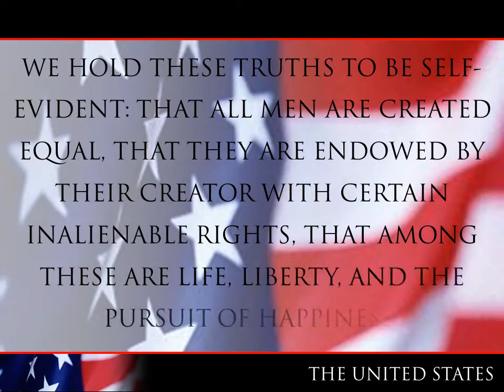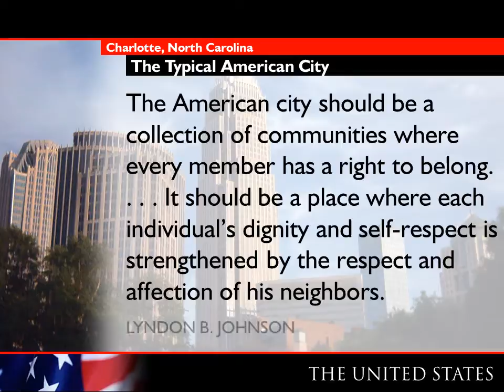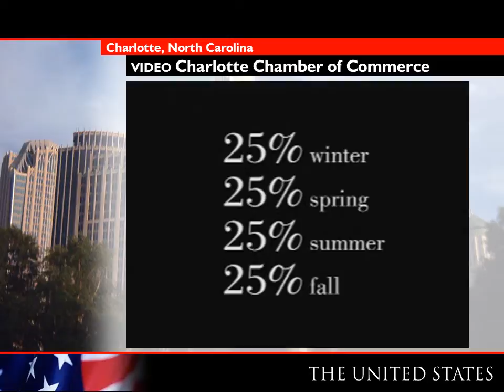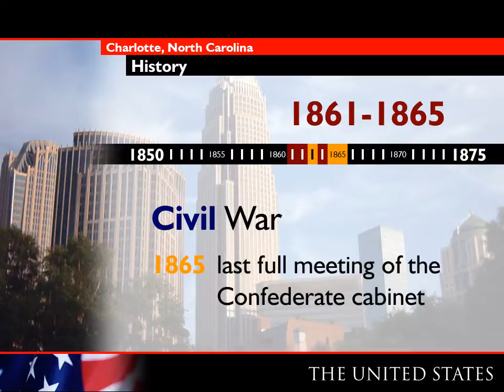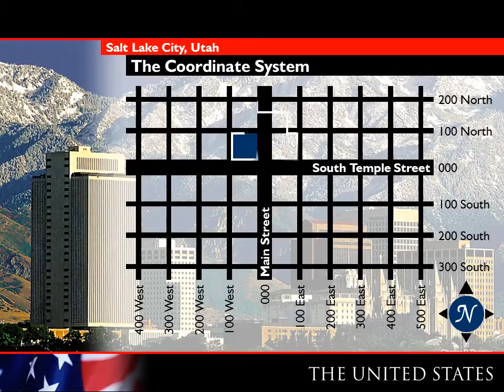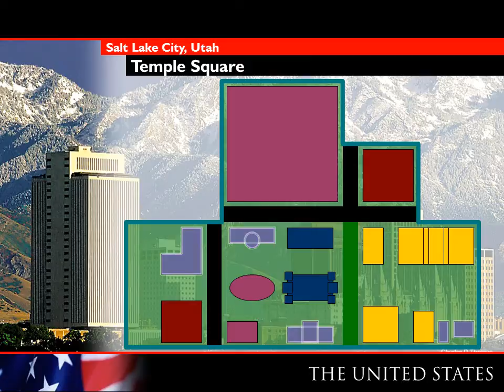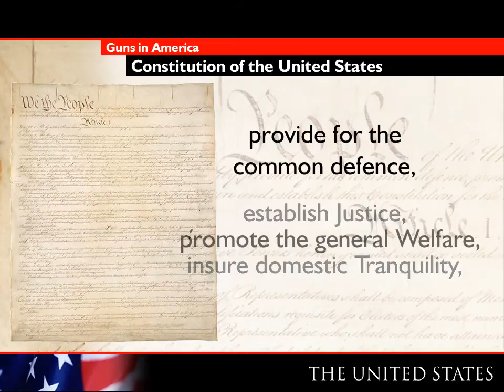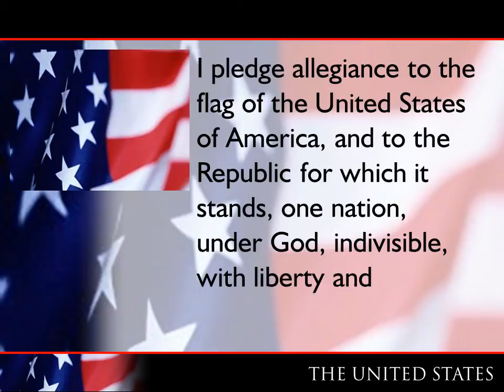The United States (PowerPoint presentation)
In fall 2005, I was studying at Radboud Universiteit in Nijmegen, The Netherlands. In one of my classes, International Political Economy, I was the only American (indeed, I believe I was the only non-Dutch student in the class). The professor asked me to do a presentation on American cities, and this PowerPoint was the result.

The presentation focused on the three American cities with which I was most familiar at the time:

2:40 Washington, D.C.
5:09 Charlotte
13:23 Salt Lake City

For Washington, D.C., I gave my classmates a tour of the city. I highlighted its classic Baroque plan, with broad diagonal streets, such as Pennsylvania Avenue, that connect the large civic buildings housing America’s political institutions. It is a city that endeavors to be an appropriate stage for public engagement and public protest as the capital of the world’s foremost democracy.

For Charlotte, I veered away from the urban plan and layout of the city to a broader discussion of the city’s status and history, explaining to my classmates that, in many ways, Charlotte is a very typical American city, without any particular historical narrative, distinguishing role, or geographic feature for which it is particularly notable. Yet, as such, it has a complex history and plays an outsized role on the world stage.

I presented Salt Lake City as a study in contrasts with Washington, D.C. D.C. is a political capital while Salt Lake is a religious one. I presented a tour of Temple Square and its design, the architecture and roles of its buildings, and how it interacts (or fails to interact) with the city around it.

The closing portion of the presentation deals with two issues my classmates asked me to discuss. The first of these was gun violence in the United States. I presented recent local news reports from Charlotte (all of the reports were, I believe, from within about a week or two of each other) about gun violence and its victims. I then led a discussion on gun control in the context of the United States Constitution and the Second Amendment.

The second was on the role of patriotism in building a national identity and community, especially in a nation as large and vast as the United States. This discussion used the Pledge of Allegiance—an oath which has few, if any, parallels around the world—as a starting point.

I wanted the presentation to be as multimedia as possible, so a number of video and audio clips are used throughout:

3:31 Excerpt of Dr. Martin Luther King, Jr.'s "I Have a Dream" speech, 1963
5:44 Charlotte Chamber promotional video, 2004
12:48 Charlotte Regional Partnership promotional video, 2004
13:30 Pioneers and Progress: A Brief History of Salt Lake City, 2001
19:10 Symbols in the City: The Salt Lake Temple, 2001
21:43 News 14 Carolina reports on gun violence in Charlotte, 2005

Radboud Universiteit
Nijmegen, The Netherlands
International Political Economy (fall 2005)
28 September 2005